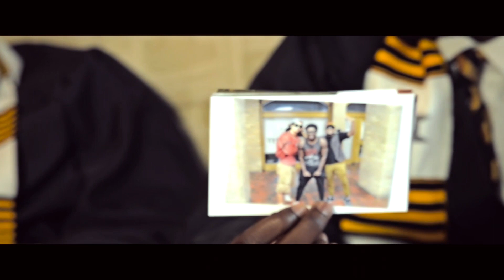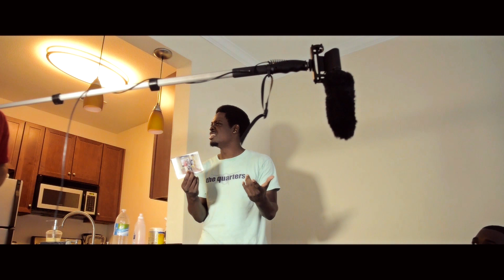UT Alphas Back to School Party Promo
Filmed and edited by 7L Studios

The Epsilon Iota Chapter of Alpha Phi Alpha Fraternity, Inc. presents the COLDEST Back to School Party of the Year on THE YARD...

80's & 90's Back to School Party
80's & 90's Back to School Party
80's & 90's Back to School Party

The 80's & 90's Party is BACK!

IT’S TIME TO REP FOR YOUR DECADE AND YOUR YARD!

The Class of 2018 has arrived and the 90’s babies are officially TRYING to TAKE OVER.

So find your best 80’s AND 90’s THREADS and get ready hear all the TIGHTEST songs you grew up with and the music of today!!

Send @DJEclipze or @EIAlphas a message on Twitter or Facebook w/ a Song Request from the 80’s and 90’s so we can make sure you have a GrEIght time!!

Oh yeah...and did we mention that there will be a FLYEST COSTUME CONTEST ?

WHEN: FRIDAY August 29, 2014

TIME: 10:06 - Til Da Grip

Freshmen FREE before 11:06!!

DISCOUNT ALL NIGHT w/ school supplies!!

Greek DISCOUNT ALL NIGHT!!

And of course the LIVEST DJ in CENTRAL TEXAS will be in the mix!
YOUR PHAVORITE DJ… DJ Eclipze!

DJ Eclipze on the 1s and 2s